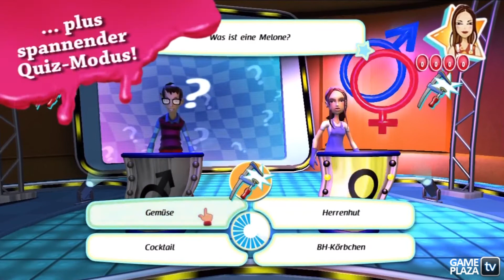Das Duell Männer vs. Frauen: Partyspaß Total! - Trailer [HD]